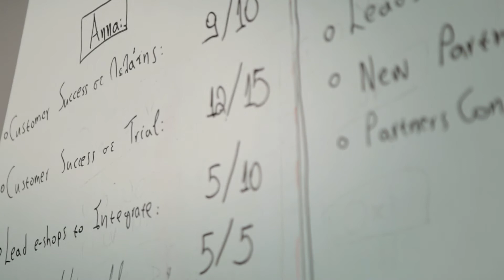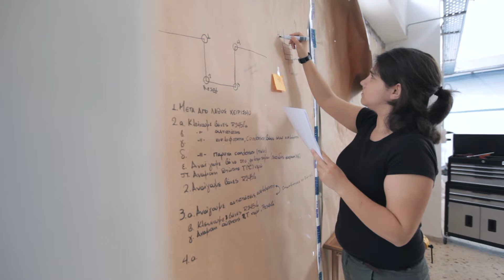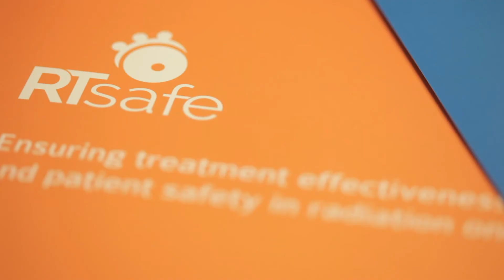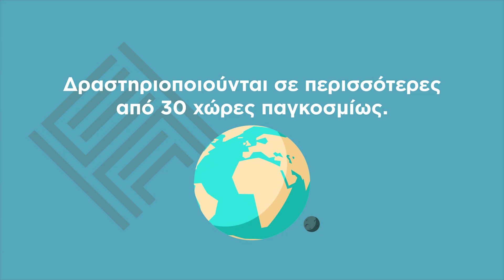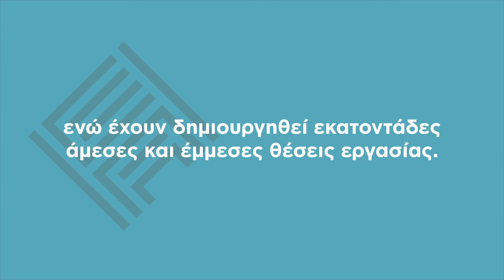ΗΕΑ Past Winners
Since the inaugural award in 2013 until 2015, 11 winners have been declared, all of which are trading successfully and have created many hundreds of jobs in Greece.
These 11 winners have received 2,275,000 € in interest-free funding and are trading products and services in more than 30 countries around the world.

Από την πρώτη βράβευση το 2013 μέχρι και το 2015, έχουν ανακηρυχθεί 11 νικήτριες εταιρείες, εκ των οποίων όλες επιδεικνύουν μια επιτυχημένη εμπορική δραστηριότητα κι έχουν δημιουργήσει εκατοντάδες θέσεις εργασίας στην Ελλάδα.
Οι 11 αυτοί νικητές έλαβαν 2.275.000 € άτοκης χρηματοδότησης, ενώ δραστηριοποιούνται σε περισσότερες από 30 χώρες παγκοσμίως.

Jon_Luc_Hefferman_-_Upbeat